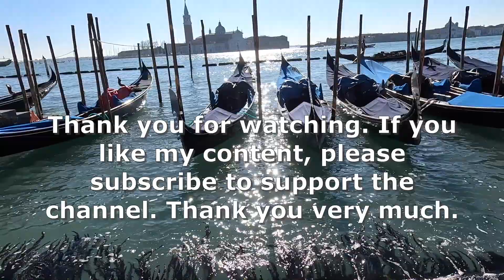Morning Walk in Venice: The magical moment in Piazza San Marco you need to see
Are you in Venice for a special event or just want to see a beautiful sunrise? Check out this walk video from the gondola port in Piazza San Marco!

Just after sunrise, the gondola port in Piazza San Marco is a beautiful place to behold. You'll get to enjoy the magical moment as the sun rises, surrounded by captivating Venice architecture. This walk video is a great way to start your day in Venice!
The video is in many parts in realtime but also includes cuts.